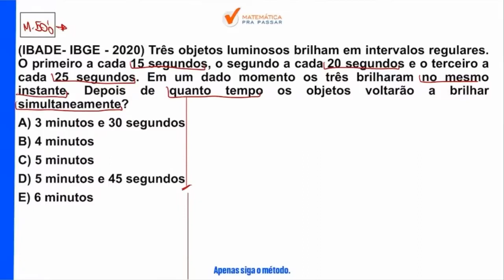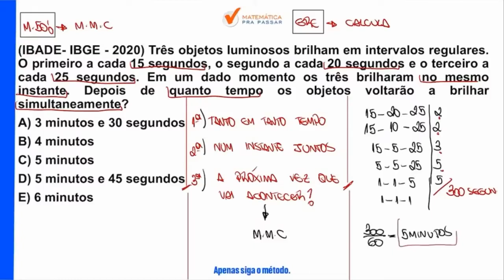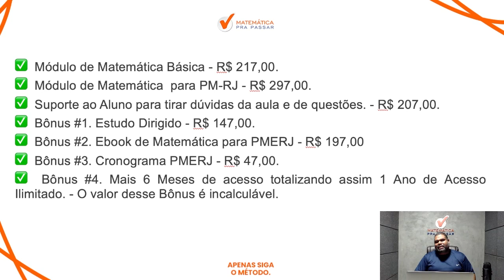Matemática para PMERJ | Não erre mais MMC